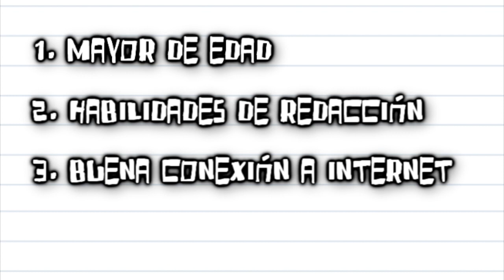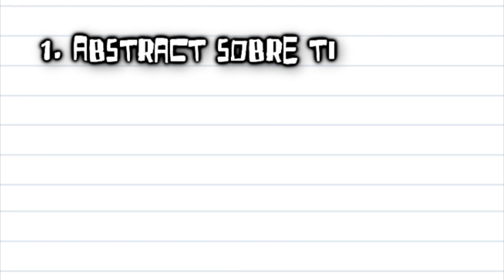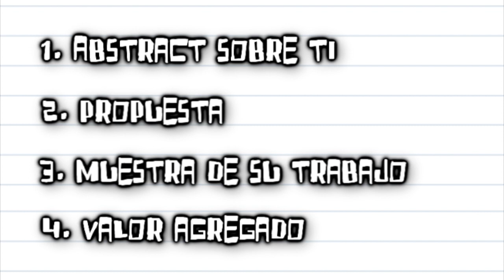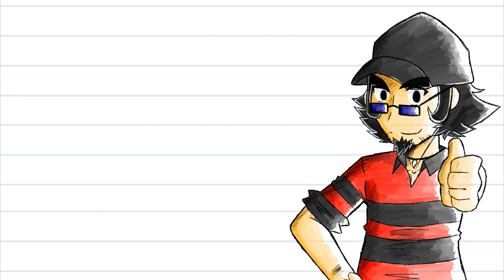Mata Aburrimiento - Anuncio: Buscamos Banda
Estoy buscando nuevos colaboradores que quieran integrarse a la banda de Mata Aburrimiento.  Le estoy ofreciendo un espacio dentro de este proyecto a un chico o una chica que quiera compartir su pasión y gusto ya sea por los videojuegos, la animación, el cine, los cómics, la tecnología, en fin, cualquiera de los contenidos que divulgamos en Mata Aburrimiento. Quiero compartir mi plataforma para que desarrollen sus ideas y las den a conocer. ¿Cómo hay que hacer? todo lo que necesitas saber en este vídeo.